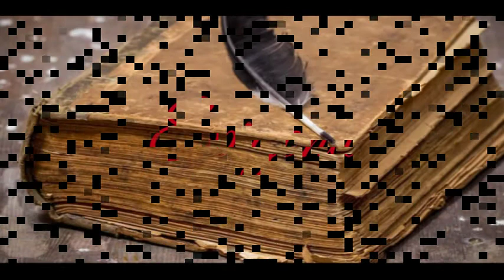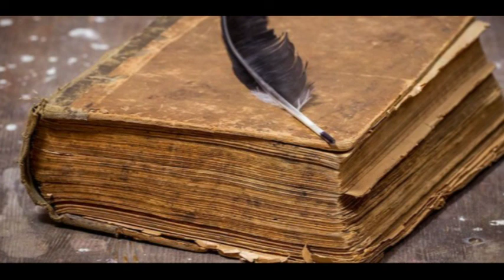MIHAI EMINESCU - EPIGONII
Versuri: Mihai EMINESCU; Rosteste: Alexandru CAZAN; Muzica: Cornelia TAUTU; Editare audio-video: CIN ART Roma 2021.